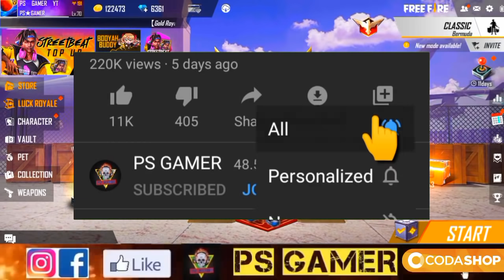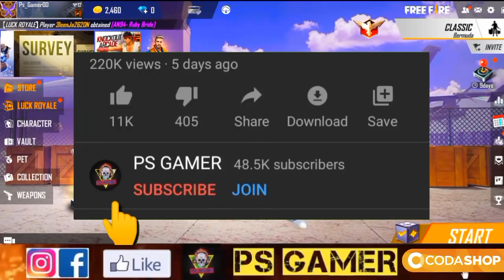TONIGHT UPDATE OF FREE FIRE 😱| FREE FIRE NEW EVENT | M60 GUNSKIN INCUBATOR 30% DISCOUNT IN FREE FIRE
TONIGHT UPDATE OF FREE FIRE 😱| NEW FADED WHEEL | FREE FIRE NEW EVENT |WOODPECKER & DESERT EAGLE SKIN

Enquiry Email-

11 JULY 2021 EVENT FREE FIRE
PARA SAMSUNG

1. Garena free fire Indonesia live
2. Garena free fire Brazil live
3. Garena free fire India live
4. Garena free fire Brasil live
5. Garena free fire Singapore live
6. Garena free fire Thailand live
7. Garena free fire Vietnam live